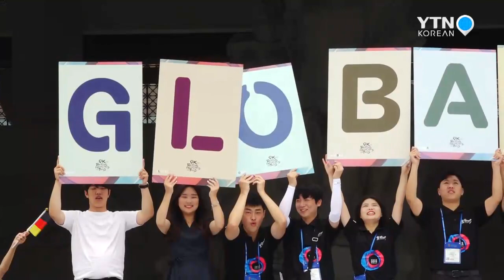"'한민족 뿌리' 배우러 왔어요!"...2019재외동포 중·고생 모국연수 / YTN KOREAN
한국 전통 무용단이 우아한 몸짓으로
행사의 시작을 알립니다.

   전 세계 50개 나라에서 온
동포 청소년을 환영하는 자립니다.

   재외동포재단의 초청으로
동포 중고등 학생 400여 명이 모국을 방문했는데요.

 한국에 와보니 다들 어떤 기분일까요?

[인터뷰: 김 하 연 / 중국 동포]
예전에 어렸을 때는 그냥 놀러 왔는데 이제는 한국문화를 느끼면서 하니까 감회가 새롭고 그래요.
많은 국가의 친구들을 만나니까 뭔가 다른 언어도 배울 수 있고 다른 국가의 문화도 배울 수 있고 한국에서는 각자 지역에서 그런 활동들을 많이 기대하고 있습니다.

[인터뷰: 리암 현민 / 캐나다 동포]
무척 기대되고 이곳에 와서 기쁩니다. 이런 기회가 주어져서 좋습니다.
한국 문화에 대해 더 배울 수 있길 기대하고 있습니다.

      참가자들은
일주일 동안 광주와 대구, 제주 등을 돌며
마음속에만 그려온 모국을 체험할 예정인데요.

     특히 올해는
'한민족의 뿌리를 찾는 시간 여행'이란 주제로 '대한민국 임시정부 수립 100년사'도 함께 돌아보게 됩니다.

[인터뷰: 박 태 원 / 키르기스스탄 동포·OK프렌즈 봉사단 리더]
재외동포 참가자들이 여기 와서 한국에 대해 많은 걸 배웠으면 좋겠고요. 재밌고 평생 잊지 못할 추억을 만들었으면 좋겠습니다.

[인터뷰: 한 우 성 / 재외동포재단 이사장]
"(참가자들이) 지구촌에 있는 자기와 똑같은 그런 상황에 있는 친구가 많다는 걸 알게 되죠. 그래서 제일 중요한 건 정체성, 두 번째는 네트워킹, 세 번째는 시야, 이런 것들이 넓어지게 되겠죠.

동포 중고생들은 여기 와서 한국 언어 역사 문화 이런 걸 배움으로써 자기들이 한민족의 일원이라는 정체성을 확립하게 되는데 이 부모님들이 보시면 우리 아이들이 여기 왔다 간 다음에 여기 참여하기 전하고 여기 참가하고 돌아간 다음하고 완전히 달라졌다는 얘기를 아주 많이 하십니다. 그래서 동포 청소년들에게 정체성을 심어주는 교육 프로그램 가운데에는 이게 최고의 프로그램입니다."

   이번 중고생 연수는 모두 2차례로
나눠 진행하는 데 제2차 중·고생 모국 연수에서는
파주와 군산, 전주 등을 돌아볼 예정입니다.